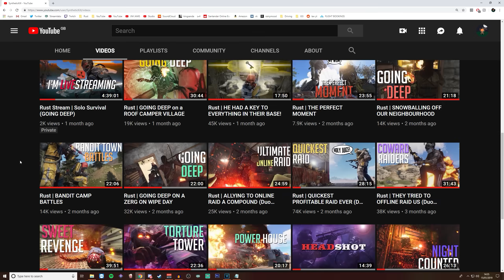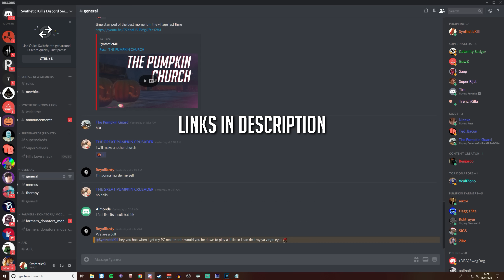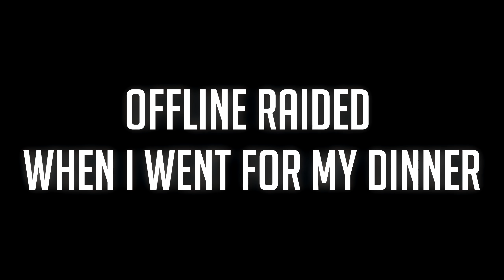Rust | The POWER of being SOLO (Neighbours Are EASY LOOT)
Dylan Sitts - Keep It
Cerulean Skies - The Sky Above Us
Cerulean Skies - Beside You
Particle House feat. Halyn - I Know You Would
Guustavv - Brick In The Wall